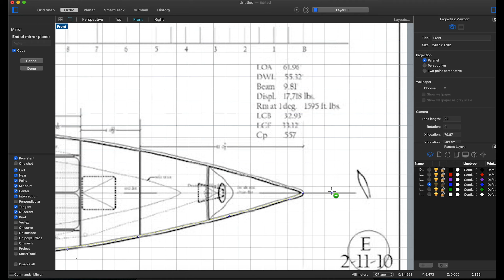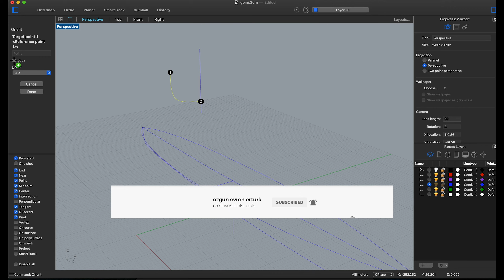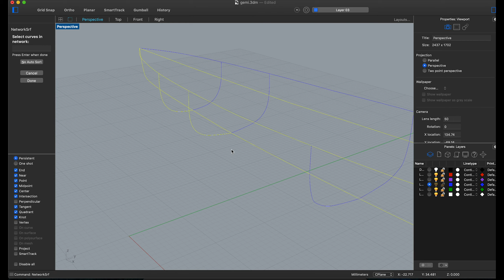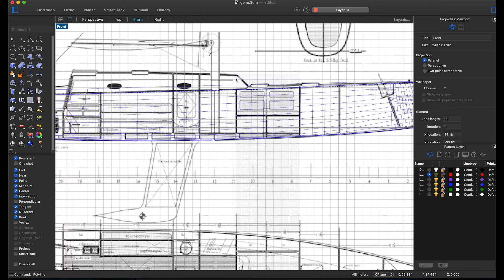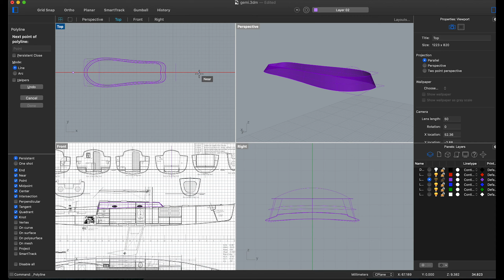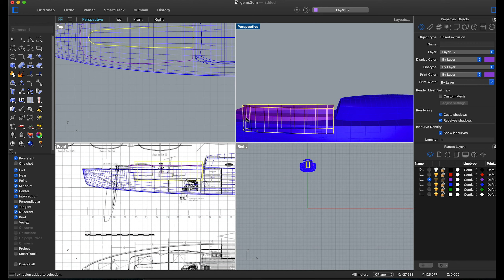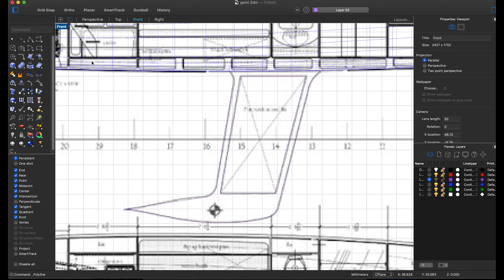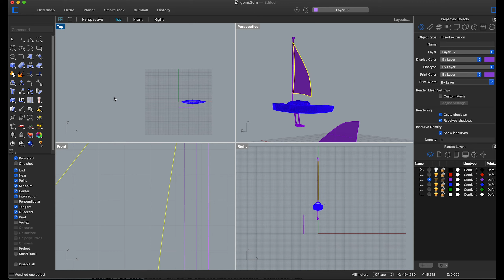3D Boat modelling Rhino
Hello. I am Ozgun Evren Erturk. In my channel, I blend education, entertainment, art, graphics, Industirial , design, motion design, UI UX design, 3D modeling , and create practical and practical content for photography lovers. Don't miss my videos on my channel!